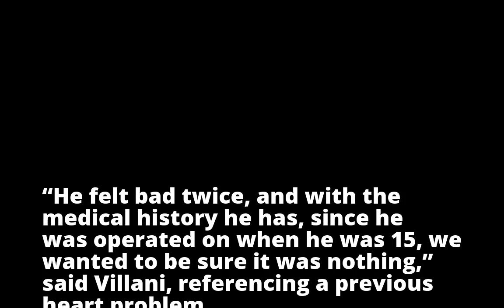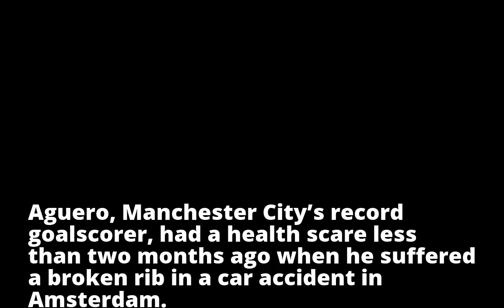Football: Man City's Aguero hospitalised after fainting